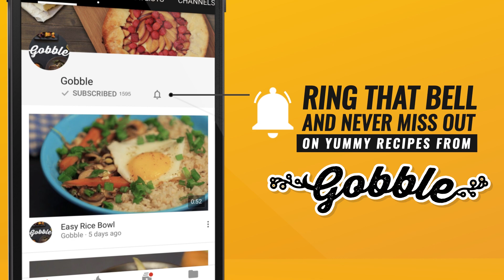Gobble | Lauki Kofta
I'm definitely going to try making this at home!

Ingredients

For Kofta:
200 g lauki/bottle gourd (peeled and grated)
¼ cup besan/gram flour
Salt
1 tbsp ginger-garlic paste
50 g cheese (grated)
½ tsp turmeric/haldi
1 tsp kashmiri red chilli powder/lal mirch powder
2 tbsp corn flour (to coat)
2 tsp Garam Masala

For Gravy:
2 tsp oil/ghee
1 bay leaf
5 black peppercorn
1 Black cardamom
2 green cardamoms
1 tsp jeera
3-4 cloves
¼ cup Onions (chopped)
2 tbsp Chilli Paste
½ tsp haldi
½ tsp Chilli powder
1 tsp Garam masala powder
1½  tsp Ginger garlic paste
1 tsp coriander powder
½ cup  tomato (finely chopped)
¼ cup Cashew paste
1 tsp Coriander leaves (chopped)
1 tsp kasuri Methi (roasted)
Salt

For Garnish:
Coriander leaves (chopped)
1 tsp Cooking cream

Preparation

Kofta:
1. Peel and grate lauki, add salt, squeeze well
2. Transfer lauki to a bowl and mix all the other ingredients well
3. Prepare kofta, coat with corn flour and deep fry

Gravy:
1. Heat oil/ghee and add all the whole spices
2. Add chopped onions, fry till translucent
3. Add chilli paste, ginger-garlic paste and turmeric powder, fry till masala is cooked
4. Add tomatoes, saute for 5 minutes
5. Then pour in water and cook with a cover on for 10 minutes until water reduces
6. Move the cooked mixture to a mixer and blend till it becomes a smooth paste
7. Transfer gravy to a pan, add water for desired consistency
8. Add cashew paste and Kasuri Methi
9. Adjust seasoning with salt and sugar
10. Add the kofta, mix and bring to a simmer
11. Transfer to a serving dish and garnish with cream & coriander.

Gobble! Gobble! Gobble!